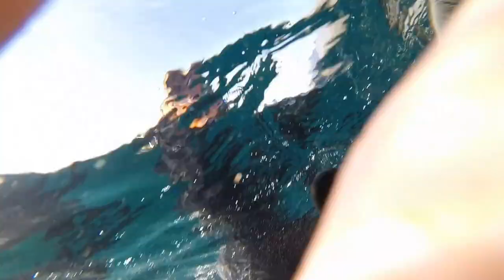Shark Dive Aliwal Shoal - Umkomaas Kzn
Just a short video I made of a Shark Cage dive we did at Aliwal Shoal Kzn. In the end we were actually  ended up out the cage swimming with the Oceanic Black Tip Sharks. What an amazing experience. Thanks to all the team  there they made the trip worthwhile and were very hospitable.